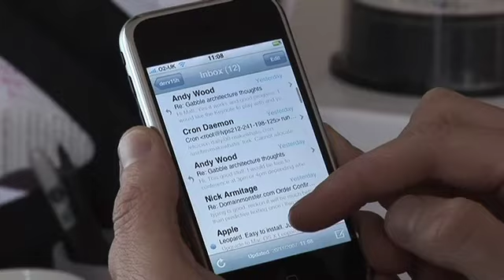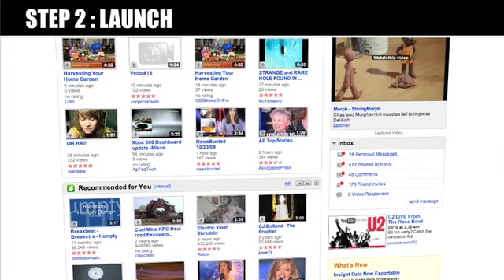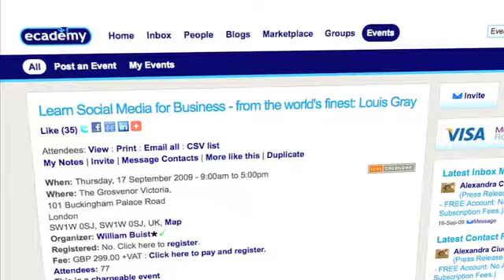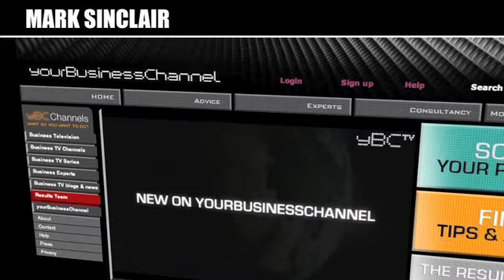BNI YouTweet Challenge